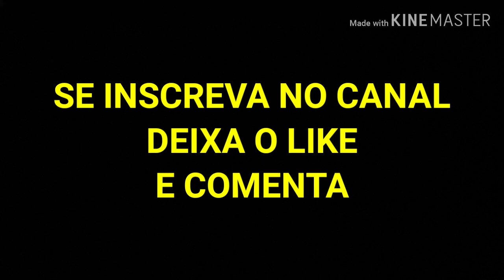Vou Ensinar Vcs a Fazer Uma Abobrinha